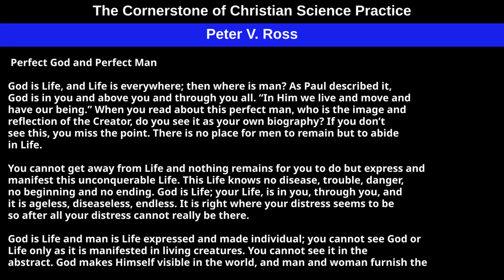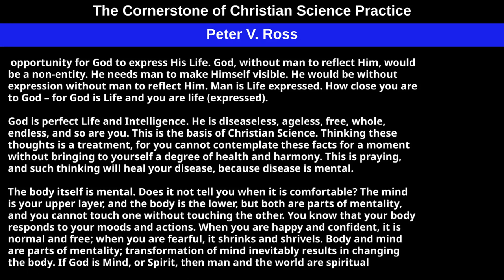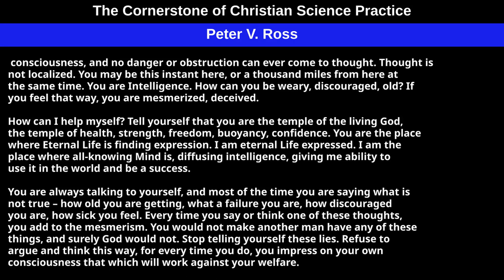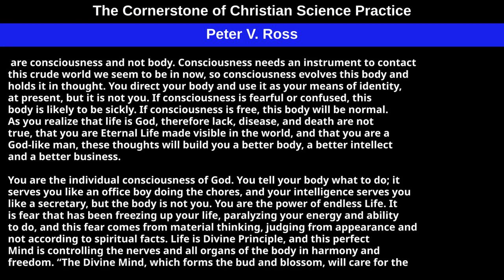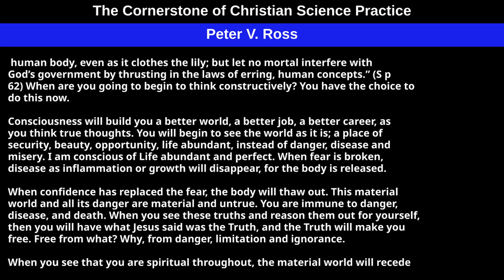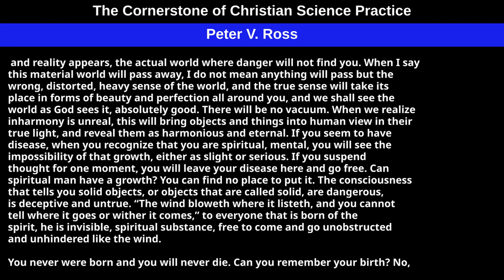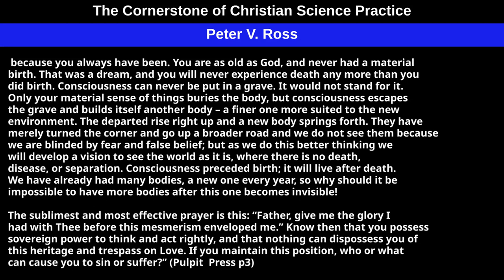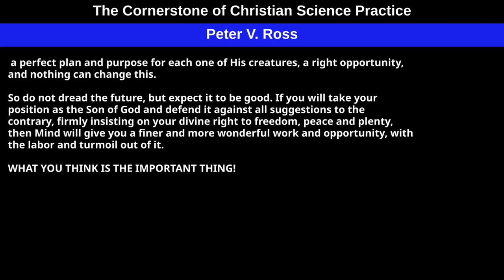The Cornerstone of Christian Science Practice by Peter V. Ross